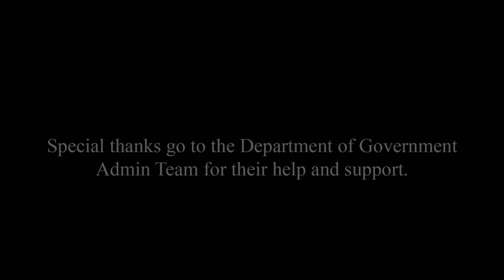International Conference in Ideology and Discourse Analysis 2019: Opening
International Conference in Ideology and Discourse Analysis 2019:
'Logics of Critical Explanation and the Future of Critical Political Theory'
Centre for Ideology and Discourse Analysis, Department of Government, University of Essex.

Conference Opening: Jimena Vazquez and Kostis Roussos (cIDA PhD researchers)
Opening Keynote: Professor Moya Lloyd (Executive Dean Faculty of Social Sciences, University of Essex)